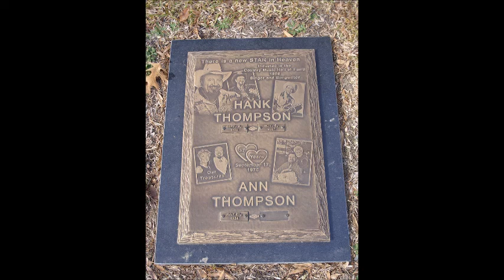Oklahoma Hills~Hank Thompson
From The 1963 Album "The Best Of Hank Thompson" By Hank Thompson 9/3/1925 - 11/6/2007